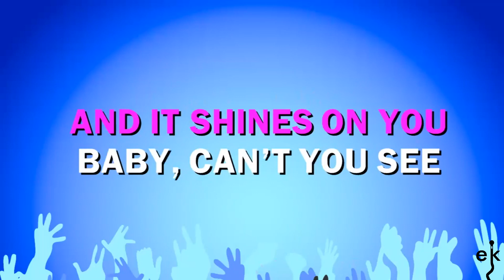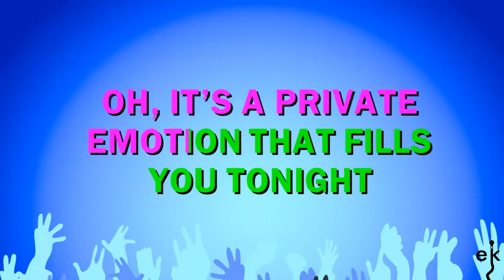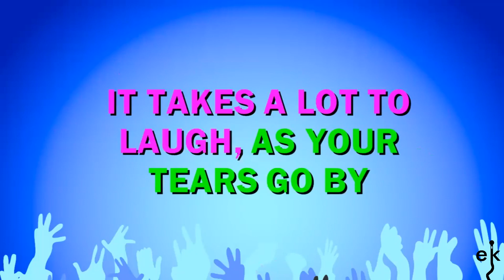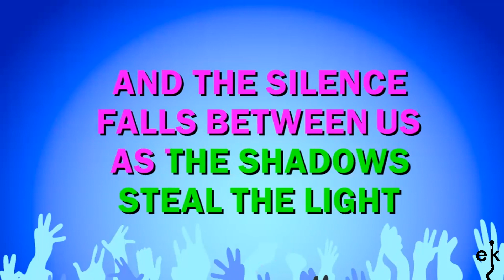Private Emotion - Ricky Martin & Maya (Karaoke Version)